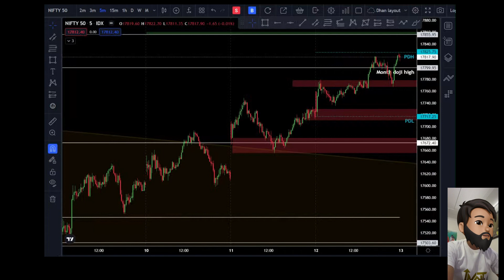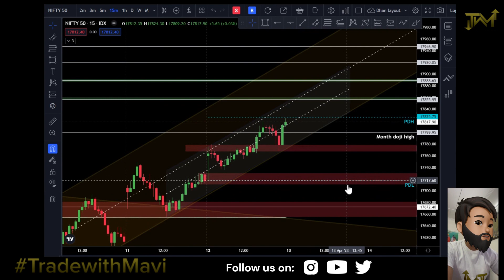Nifty 50 view for 11th April: Reversal Possible?? I Ep:12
Daily stock market view.